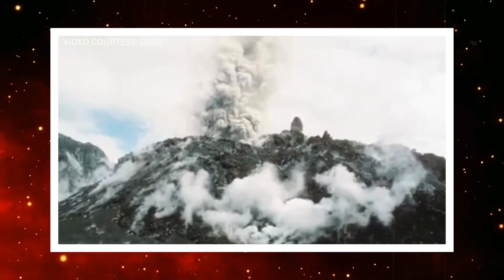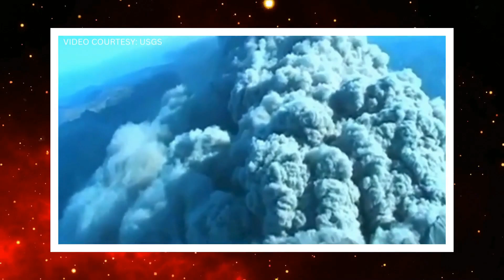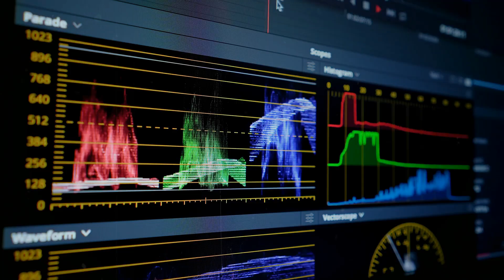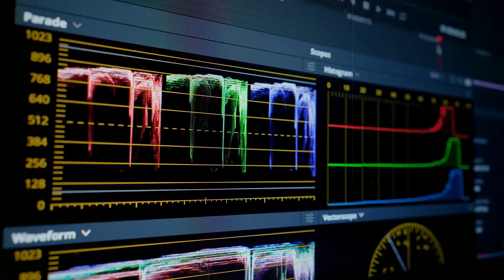Mount St. Helens Eruption Forecast Cracked by AI With 95% Accuracy!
What if the earth could speak? What if a mountain whispered its intentions long before it moved, long before ash blackened the skies and forests were leveled in the blink of an eye? Would we know how to listen? Or would its language be too cryptic, too deeply buried in vibrations and subterranean groans, for us to decode?
CHAPTERS
00:00:00 Prologue - The Earth's Whisper
00:00:59 Signals and Noise
00:02:38 Instrumenting the Mountain
00:04:05 Limits of Human Perception
00:05:09 The Machine Listens
00:06:14 Naming the Ear
00:06:17 Beyond the Buzzword
00:07:59 Reading the Score
00:09:35 The Signal Emerges
00:11:36 Caution and Scope
00:13:02 Ring of Fire
00:13:53 Why It Matters